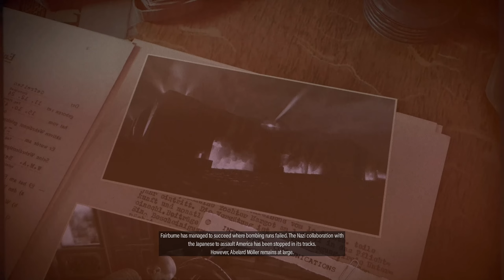SNIPER ELITE 5 Gameplay Walkthrough Part 13 [HD 60FPS PC ULTRA] - No Commentary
The award-winning series returns as Karl Fairburne fights to uncover Project Kraken in 1944 France. The genre-defining authentic sniping, with enhanced kill cam, has never looked or felt better as you fight across immersive maps to stop the Nazi war machine in its tracks.